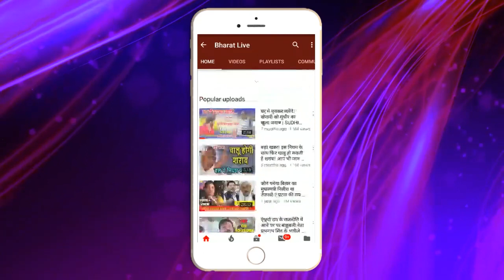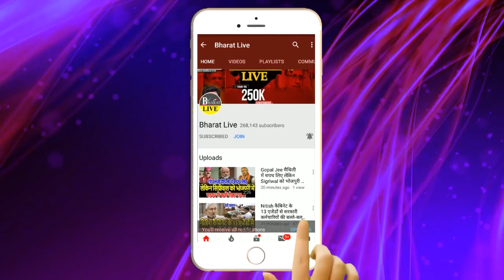मैजिक शुरू !नीतीश मैजिक शुरू आरक्षण के साथ साथ दो - दो लाख रुपए देने वाला दांव तो हिट है !